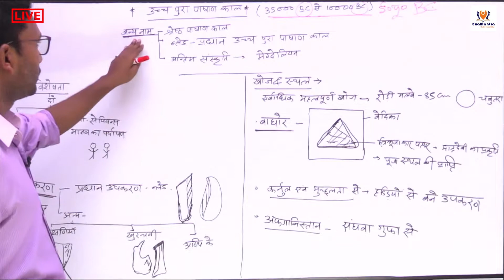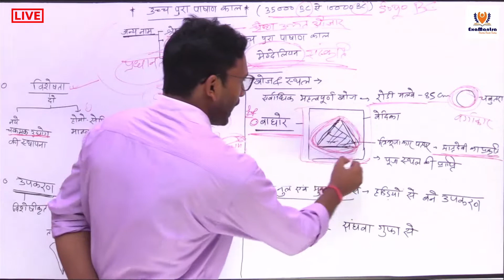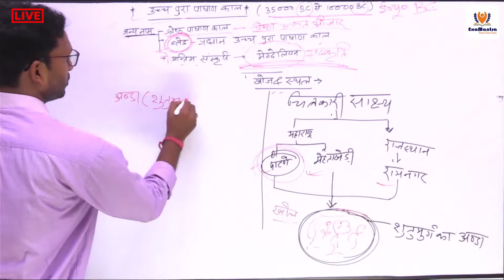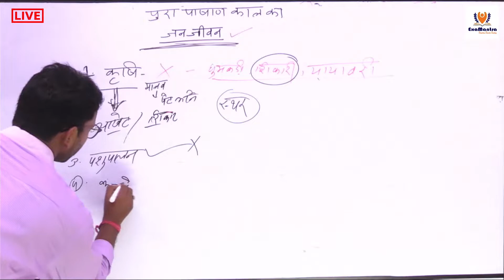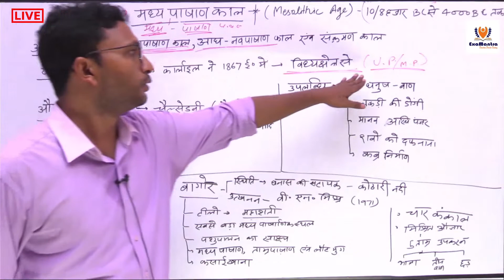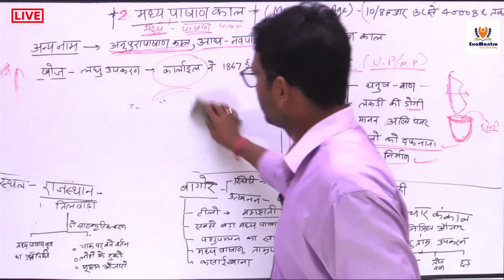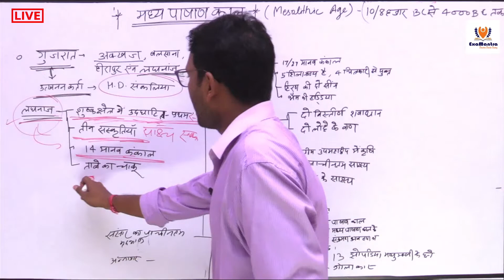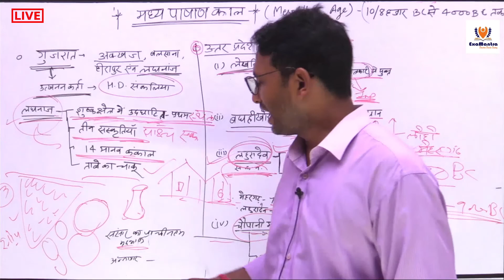उच्च पुरापाषाण काल एवं मध्य पाषाण काल | Ancient History || UPPCS- 2021 || ExaMantra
इस वीडियो में प्राचीन भारत के इतिहास के पाषाण काल के उच्च पुरापाषाण काल एवं मध्य पाषाण काल की बात करेंगे |

Welcome to ExaMantra , your one-stop solution for UPSC CSE preparation in Hindi.

इस Class को अन्त तक देखें और यदि आपने अभी तक हमारे YouTube Channel को Subscribe नहीं किया हैं तो आज ही Subscribe करें और नोटिफिकेशन प्राप्त करने के लिए Bell Icon को Press करें।

ExaMantra आपकी उम्मीदों को पूरा करते हुए आपकी तैयारी को बेहतर से बेहतरीन बनाने के लिए प्रयासरत है।

प्रिय विद्यार्थियों,
सही दिशा में की गई मेहनत, सफलता का रास्ता का जरुर दिखाती है |

🔴 Today's 22 july 2021 Live Classes Schedule 🔴

🔷 06:15 A.M. - Current Affairs | By Shobhit Sir

🔷 08:00 A.M. - History | By Abhishek Sir

🔷 11.00 A.M. - General Science | by Sushma Ma'am

🔷 06:00 P.M. - Polity | By Surendra Sir

🔷 07:30 P.M. - Science MCQ Session | By Shobhit Sir

🔷 8:30 P.M. - Polity MCQ Session | By Shobhit Sir

क्लास से सम्बन्धित जानकारी के लिए हमारे टेलीग्राम से जुड़ें |